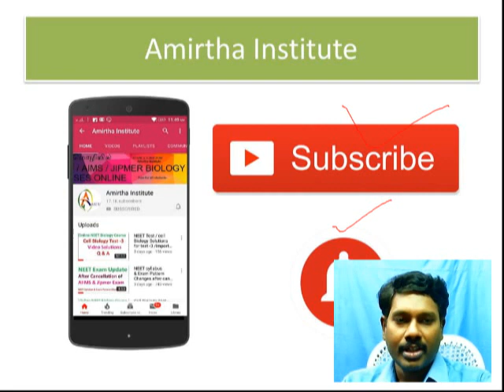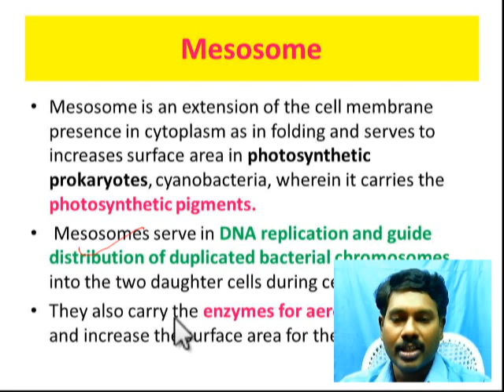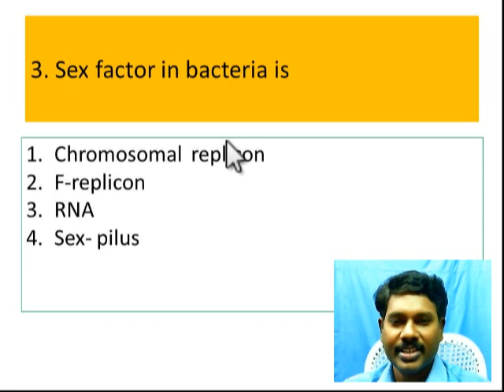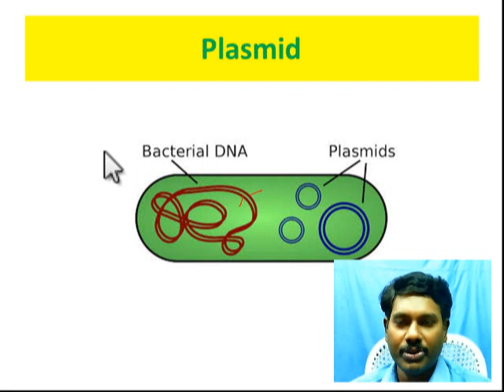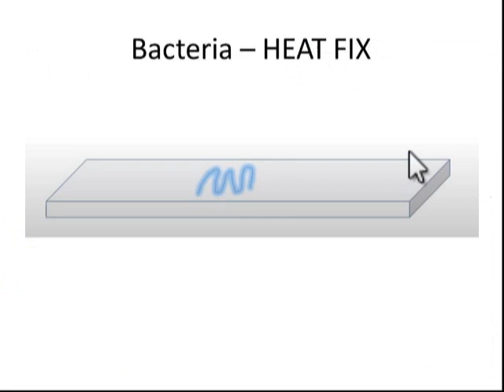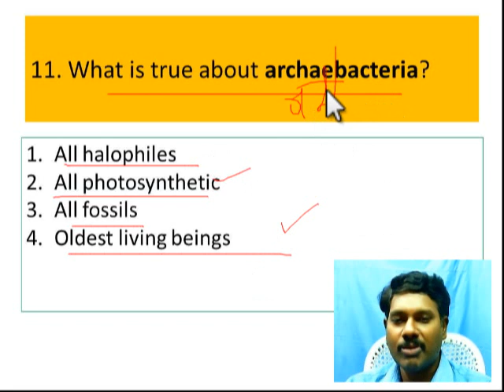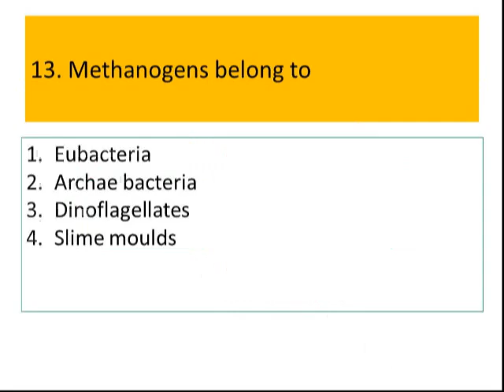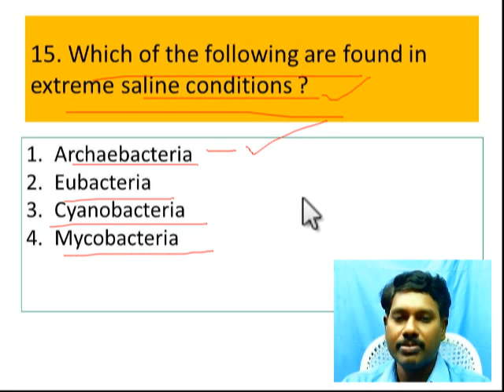Hot Topic Important questions // Bacteria related questions // 100% Definite -dont miss